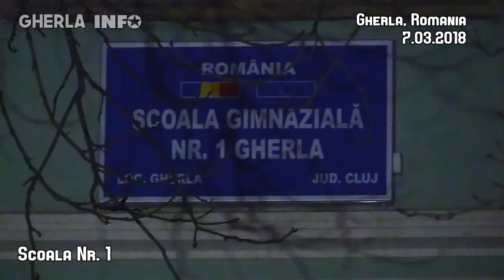Gherla - părinții petrec noaptea în fața școlii pentru a fi primii la înscriere (Cluj) 7 03 2018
Miercuri seara, ora 21. Sunt doar 2 grade afară, iar în fața Școlii Nr 1 sunt aproape 30 de persoane care vor petrece noaptea aici. Niciuna nu vrea să rateze înscrierea copilului în clasa "Step by Step", unde sunt doar 25 de locuri.